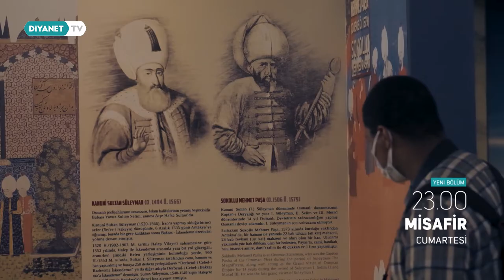Misafir 16.Bölüm - Tanıtım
Ülkemizi tanımaya, Türk - İslam medeniyetini öğrenmeye çalışan ve bu amaçla Anadolu’yu gezen Misafir, bu hafta Hatay'a konuk oluyor.

Misafir her cumartesi 23.00'te Diyanet TV'de